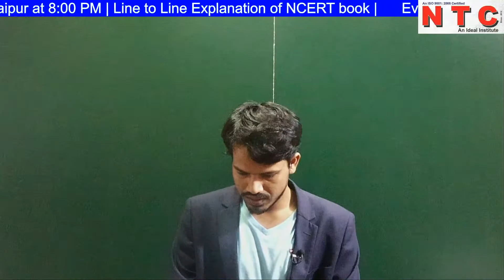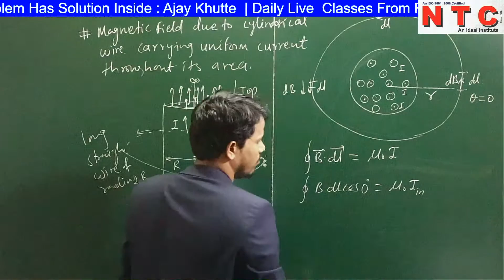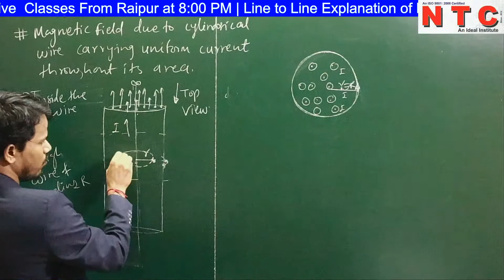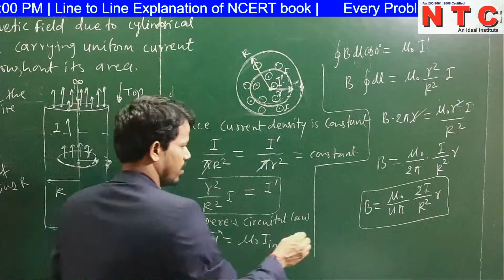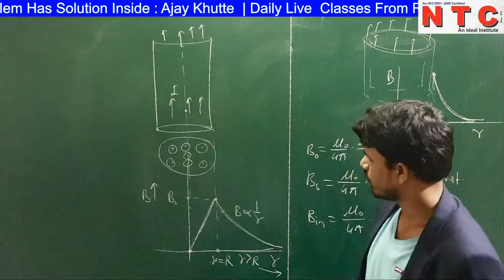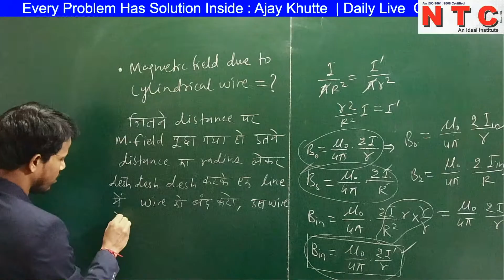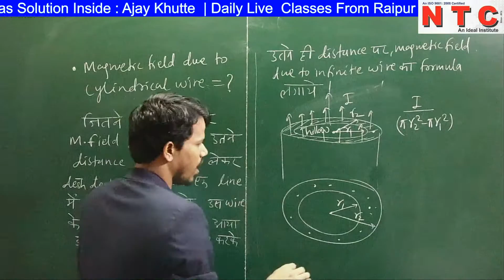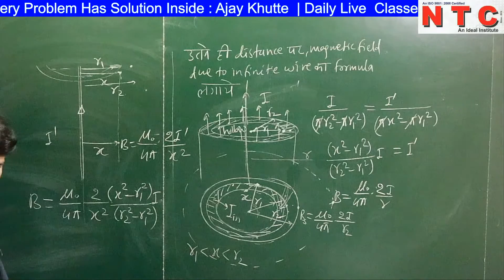Magnetic field due to Cylindrical wire | L-08 12th Physics | NEET JEE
In physics, specifically electromagnetism, the Biot–Savart law (/ˈbiːoʊ səˈvɑːr/ or /ˈbjoʊ səˈvɑːr/) is an equation describing the magnetic field generated by a constant electric current. It relates the magnetic field to the magnitude, direction, length, and proximity of the electric current.

What is Biot Savart's law?
The Biot-Savart law states how the value of the magnetic field at a specific point in space from one short segment of current-carrying conductor depends on each factor that influences the field.
What is Biot Savart law and its application?
The Biot Savart Law states that it is a mathematical expression which illustrates the magnetic field produced by a stable electric current in the particular electromagnetism of physics. It tells the magnetic field toward the magnitude, length, direction, as well as closeness of the electric current.

Who gave Biot Savart law?
Jean Baptiste Biot
Biot-Savart law was created by two French physicists, Jean Baptiste Biot and Felix Savart derived the mathematical expression for magnetic flux density at a point due to a nearby current-carrying conductor, in 1820.

What are the limitations of Biot Savart law?
However, a limitation of Biot– Savart's law is that it is applicable only to free space; that is, magnetic fields near the ferromagnetic material in the vicinity of the end winding have significant errors between the measured force and the calculated force.

What is SI unit of magnetic field?
Magnetic Field Intensity Units. The International System (SI) unit of field intensity for magnetic fields is Tesla (T). One tesla (1 T) is defined as the field intensity generating one newton of force per ampere of current per meter of conductor: T = N · A-1 · m-1 = kg · s-2 · A-1.

What is a Tesla in magnetism?
Tesla, unit of magnetic induction or magnetic flux density in the metre–kilogram–second system (SI) of physical units. One tesla equals one weber per square metre, corresponding to 104 gauss.

Why magnetic field unit is Tesla?
The tesla (symbol: T) is a derived unit of the magnetic induction (also, magnetic flux density) in the International System of Units. One tesla is equal to one weber per square metre.

Magnetic Field due to a Straight Current Carrying Conductor
The Magnetic field lines around a straight conductor carrying current are concentric circles whose centres lie on the wire. The direction of magnetic field lines can be determined using Right-Hand Thumb Rule